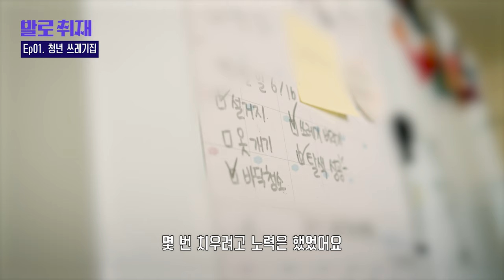20대 여대생이 쓰레기집에서 강아지와 사는 이유 | 발로 취재 EP.1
쓰레기집에서 강아지와 살고 있는 20대 여대생은 '쉬었음 청년'.
윤석열 정부는 "2025년 1월부터 청년들이 2년마다 정신건강 검진을 받을 수 있게 하겠다"며 대책 마련에 나섰는데..

어쩌다 청년들은 마음의 문을 닫고 쓰레기로 세상과 벽을 쌓게 됐을까?
기자가 직접 현장을 찾아 쓰레기를 치우며 이들의 사연을 들어봤다.